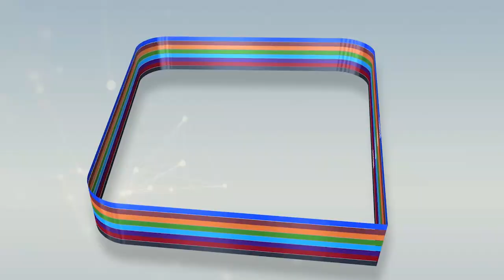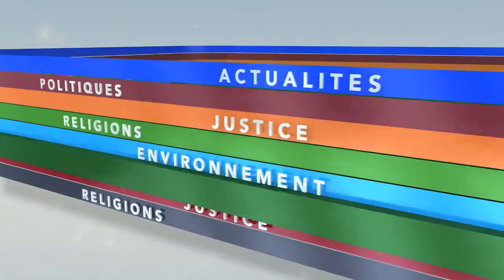A 200 m de la grandes Mosquée de Touba Une grande excavation issue d'une fuite d'eau crée des dégâts